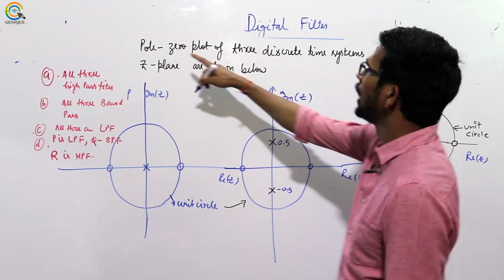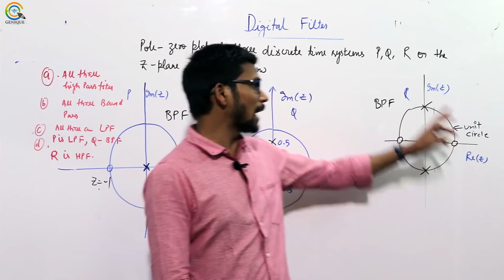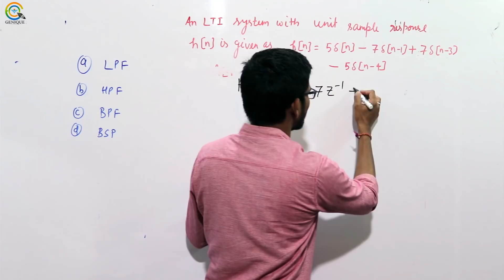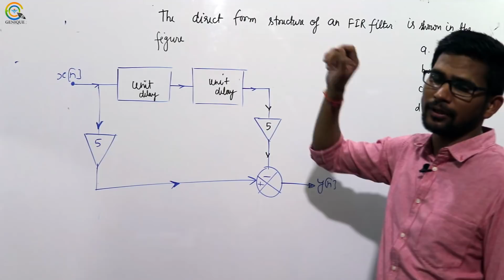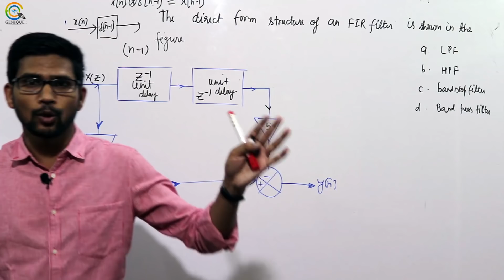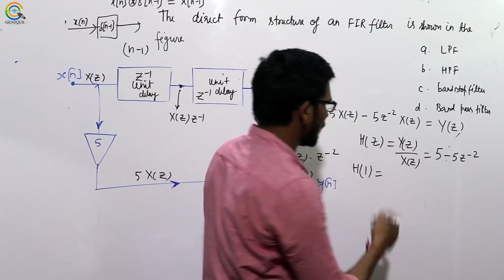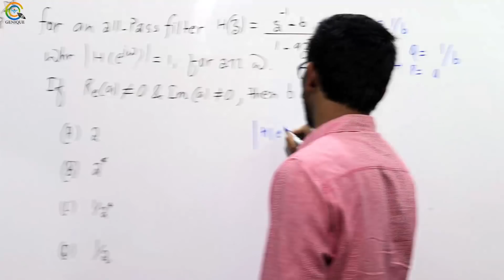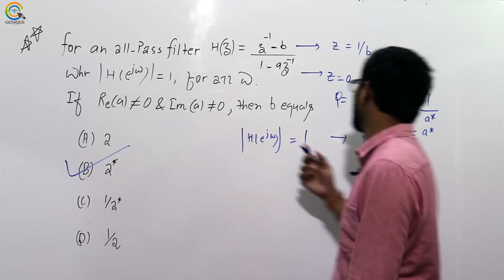Lecture 40 GATE Questions on Digital Filter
Subject : Signal & System (Crash Course)

Playlist on this channel:
1. GATE Civil & Mechanical Crash Course

2. GATE Electrical Engineering Crash Course

3. GATE Electronics Engineering Crash Course

4. GATE Instrumentation Engineering Crash Course

6. 15 Minutes with Genique Team